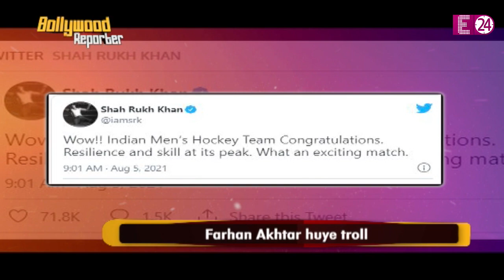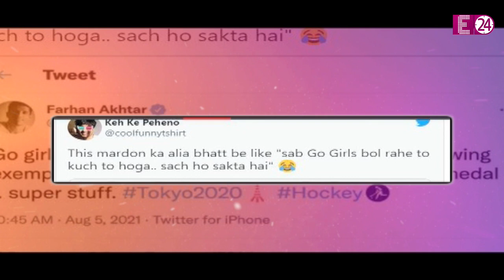Farhan Akhtar ने पुरुषों की जगह महिला हॉकी टीम को दी बधाई, उड़ा मज़ाक तो डिलीट किया ट्वीट